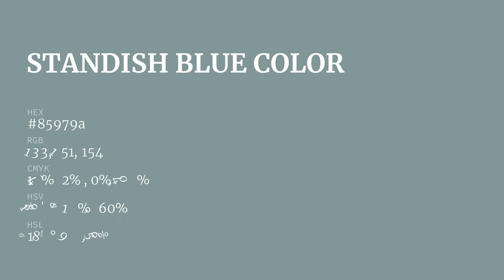Standish Blue color 85979a hex color - Blue color - Warm color 85979a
What color is Standish Blue ? 85979a hex color - Blue color - Warm color 85979a

Hex 85979a Color Code is also known as Standish Blue color.